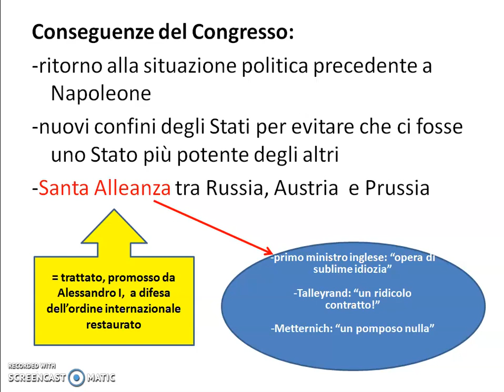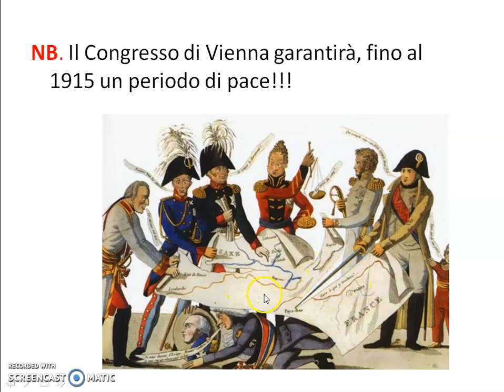L'età della Restaurazione Il Congresso di Vienna PARTE II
Videolezione di storia per gli studenti della IV E e IV F dell'Istituto Buontalenti